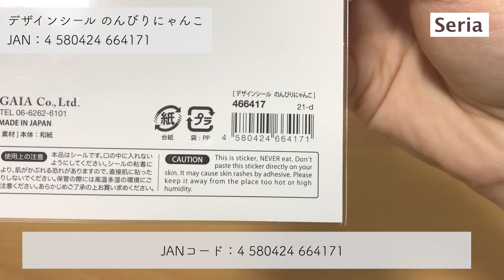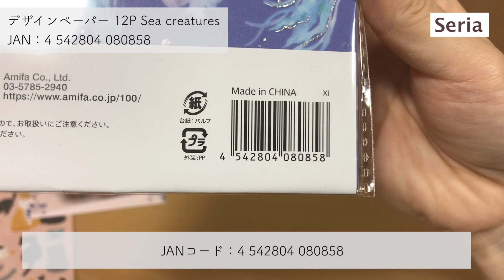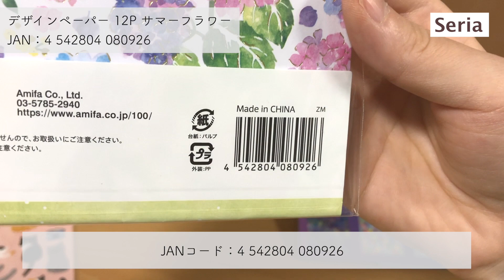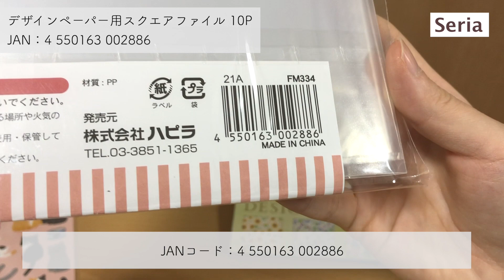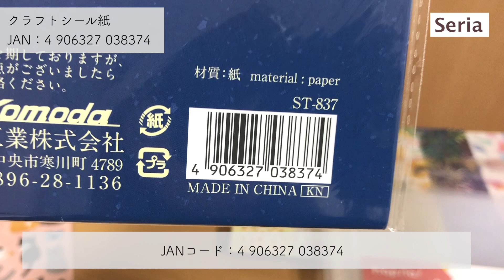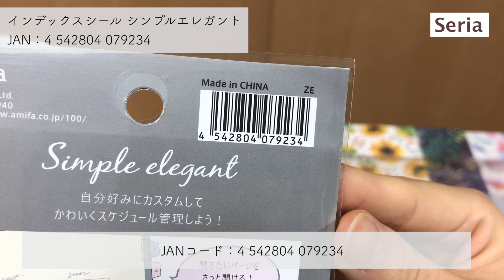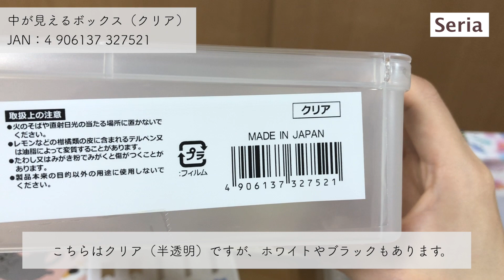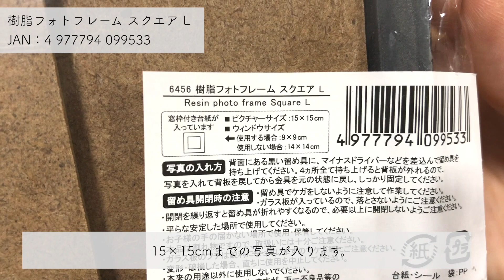【100均】セリアの購入品紹介！新作デザインペーパー3種類＆話題のフレークシールなど9点。おまけは真四角フォトフレーム【Seria】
こんにちは、23歳専業主婦のKate【けいと】です。
100均が大好きで週2でパトロールしています。

■今日の動画
セリアの購入品を紹介しています。
00:18 デザインシールのんびりにゃんこ
00:51 フレークシール フラワーラベル
01:55 デザインペーパー sea creatures
02:44 デザインペーパー 夏の思い出
03:45 デザインペーパー サマーフラワー
04:41 デザインペーパー用スクエアファイル
05:24 クラフトシール紙
06:32 インデックスシール シンプルエレガント
07:16 中が見えるボックス
08:13 おまけ

MusMus

100均購入品のほか、業務スーパー、文房具、紙もの
などの動画を投稿しています。ぜひのぞいていってくださいね♪

動画より一足先に購入品をちょっと紹介したり、動画の公開時にお知らせしたり。